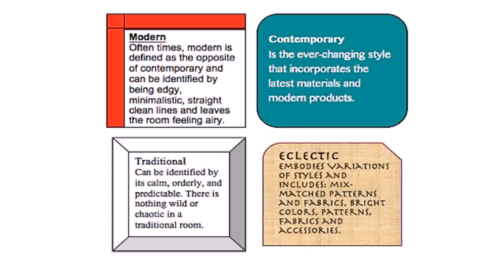Home Design Styles 2013 (see description) (see description)